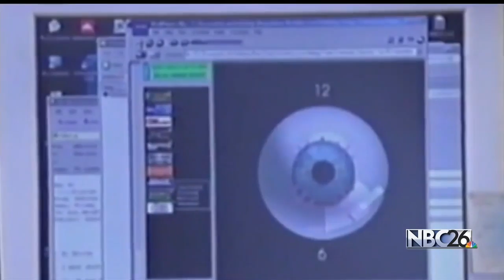Dr. Brian Boxer Wachler on NBC 26 at 6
Dr. Brian Boxer Wachler, author of the new bestseller Perceptual Intelligence, is an internationally renowned eye surgeon and pioneer in Keratoconus treatment and other vision correction procedures. For more information on how Dr. Boxer Wachler can help treat your Keratoconus, please